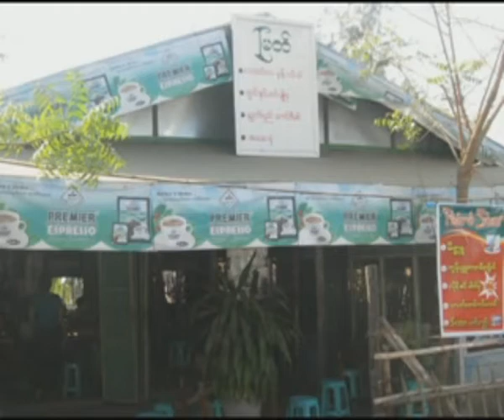Shopkeepers forced to remove by Railway official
ရန္ကုန္တုိင္း အင္းစိန္ၿမဳိ႕နယ္ ဗဟုိလမ္းမွာရွိတဲ့ ဆိုင္ခန္းေတြဟာ ျမန္မာ့မီးရထားကတုိင္းမန္ေနဂ်ာ တုိင္းတာဝန္ခံေတြရဲ႕ ခြင့့္ျပဳခ်က္နဲ႔အတူ ျမန္မာႏုိင္ငံရင္းႏွီးျမွဳပ္နံွမွဴေကာ္မရွင္ဆီက ခြင့္ျပဳမိန္႔က်ထားၿပီးသား ဆုိင္ခန္းျဖစ္ေပမယ့္ ျမန္မာ့မီးရထားဌာနပုိင္ေျမေတြေပၚ က်ဴးေက်ာ္ေဆာက္လုပ္တယ္ဆုိၿပီး ဖ်က္သိမ္းခုိင္းေနတဲ့အတြက္ ဆိုင္ခန္းပိုင္ရွင္ေတြအေနနဲ႕ ဒုကၡေရာက္ေနၾကပါတယ္။